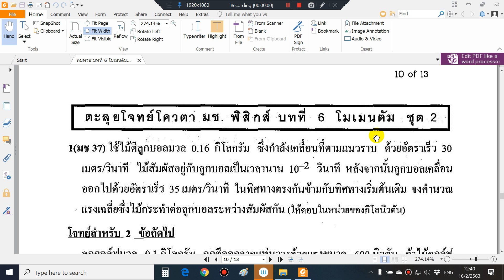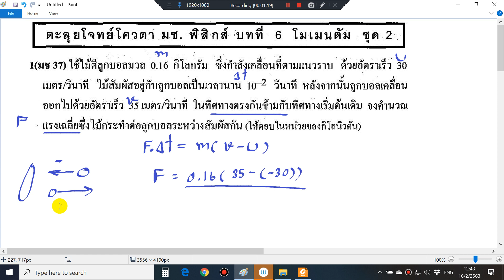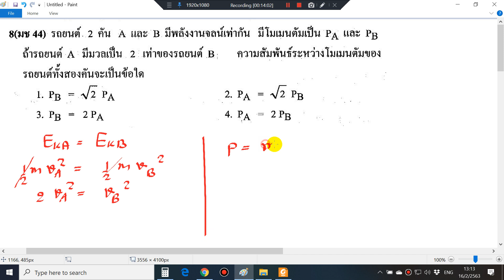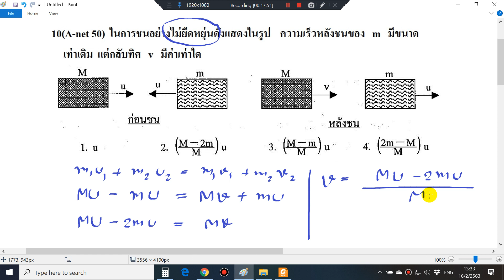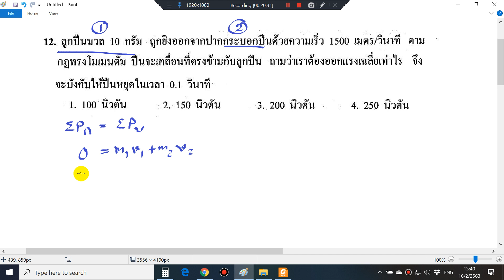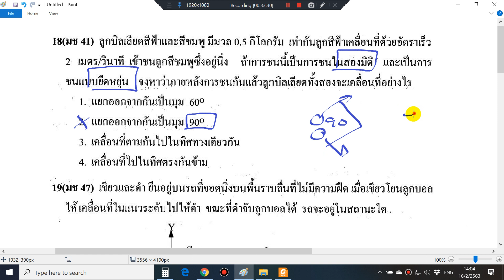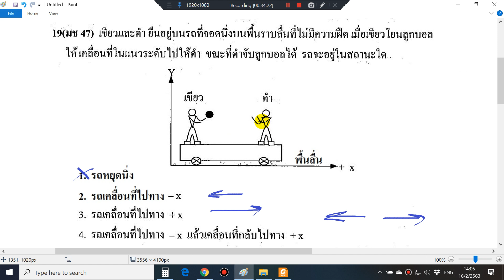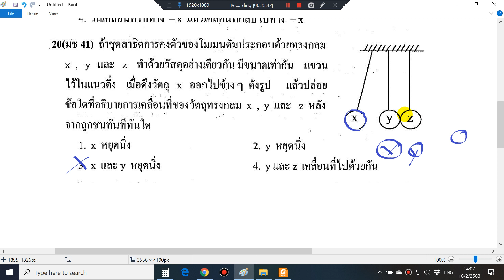การเคลื่อนที่แบบต่างๆ 08